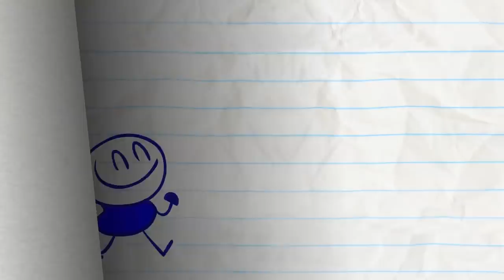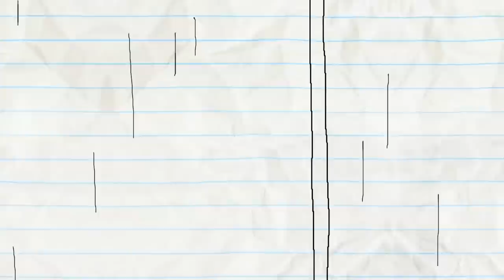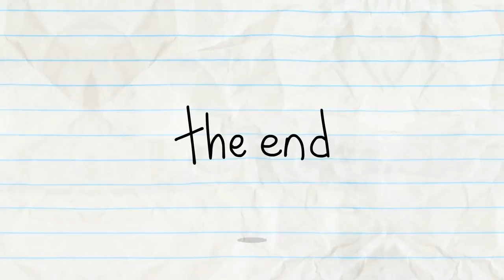Pencilmate's THE ULTIMATE GAMER! | Animated Short Films | Pencilmation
2:32 - CATCH ME IF YOU CANNON

4:50 - THREE HIKES, YOU'RE OUT

7:21 - DON'T SHOOT THE MASSAGER

9:53 - ONE MAN’S TRASH IS ANOTHER MAN

11:12 - ALL EARS

12:52 - BOMB’S AWAY

14:28 - FLIM FEMME

16:28 - A TALL TALE

19:23 - SPECIAL ABOUNCEMENT